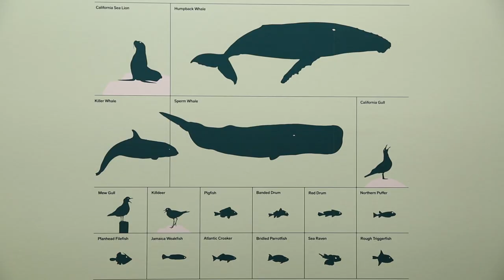The Great Animal Orchestra | Bernie Krause & United Visual Artists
Don’t miss the stunning West Coast premiere of The Great Animal Orchestra.

This immersive audiovisual art experience celebrates the splendor of the animal world—and makes an unforgettable plea for preserving it. From rainforests and deserts to Arctic tundra and coral reefs, hear the howls, croaks, hums, trills, clicks, growls, and cries of animals in the wild, and see this rich symphony of sound made visible through real-time streaming spectrograms.

This exhibition is co-organized with: Fondation Cartier pour l'art contemporain